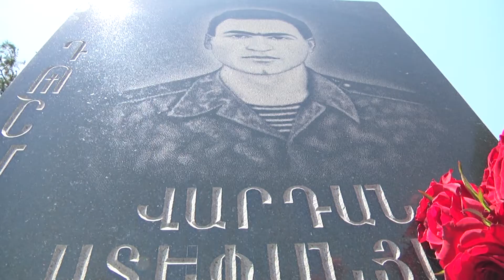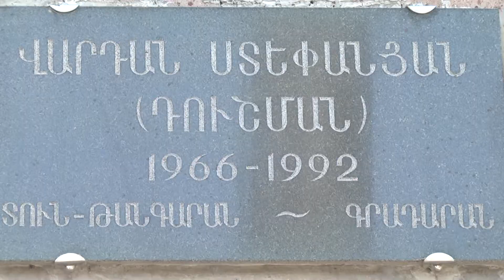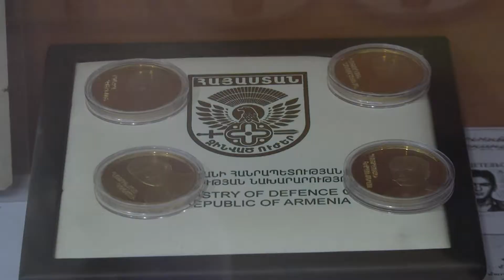26 տարի առաջ հուլիսի 3-ին զոհվեց Դուշման Վարդանը